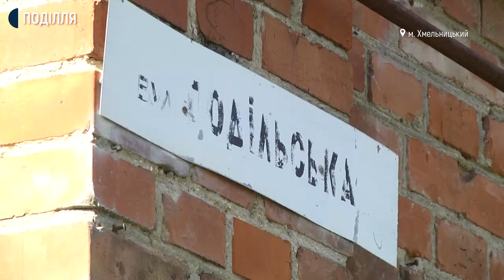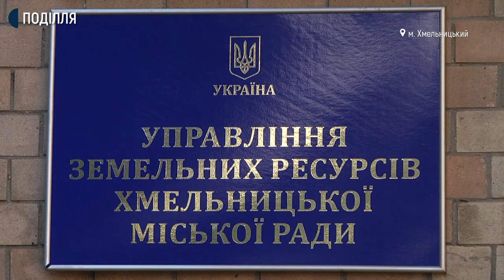У чотириквартирному будинку на вулиці Подільській Хмельницького залишилося 2 мешканці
Власники квартири одноповерхового будинку в Хмельницькому Лідія й Василь Кицуни скаржаться: компанія з продажу й будівництва житла намагаються вижити їх з будинку та звести на цьому місці багатоповерхівку. Лідія Кицун розповіла суспільному: всі їхні сусіди виїхали, тож наразі вони з чоловіком – єдині мешканці будинку. Жінка говорить: боїться, що конфлікт сторін загостриться та дійде до погроз з боку забудовників.